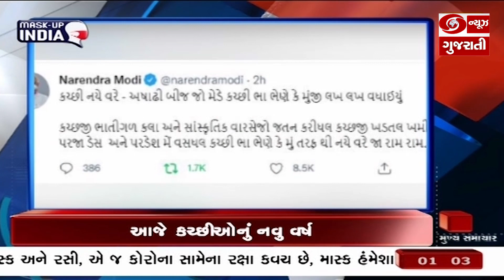અમદાવાદમાં 144મી રથયાત્રા સંપન્ન અને અન્ય મહત્વના સમાચારો | Headlines @ 1 PM